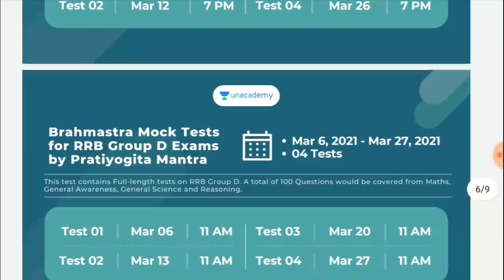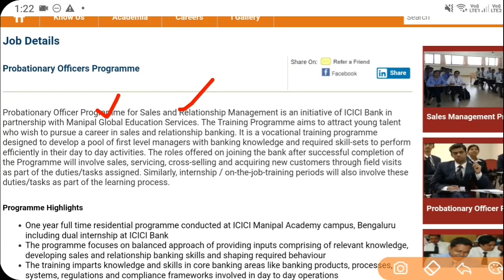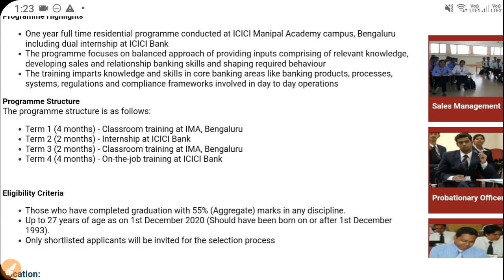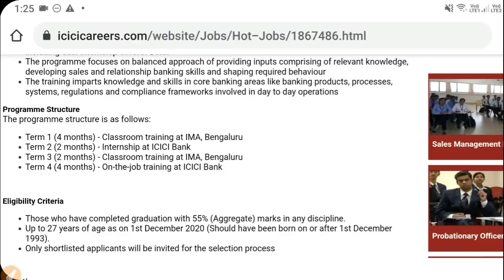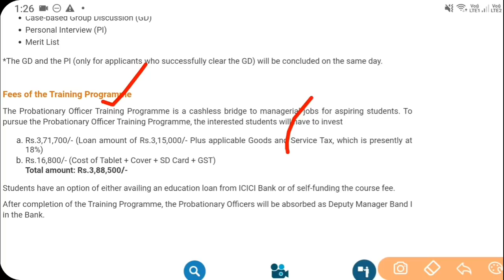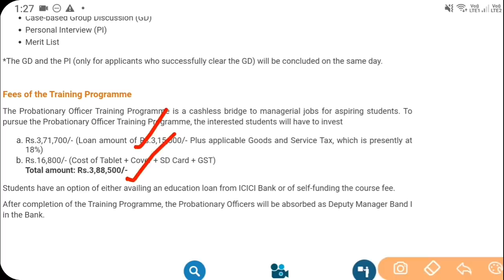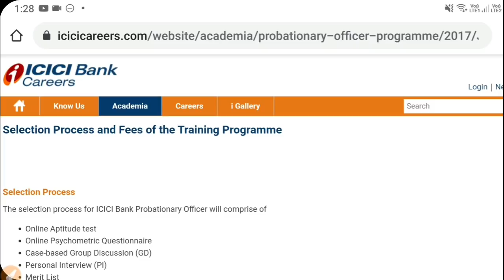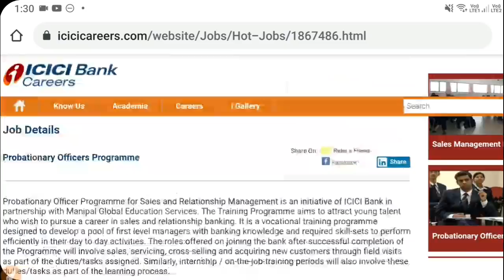ట్రైనింగ్ ఇచ్చి జాబ్ ఇస్తారు || ICICI Bank Recruitment Notification 2021|| ICICI Bank PO Recruitment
Unacademy presents some new & exciting FREE test series every week for Railway aspirants. Unlock now by using code: *BSK10*

Unacademy Subscription Benefits:
1. Learn from your favorite teacher
2. Dedicated doubt clearing sessions
3. One Subscription, Unlimited Access
4. Real-time interaction with Teachers
5. You can ask doubts in the live class
6. Download the videos & watch offline